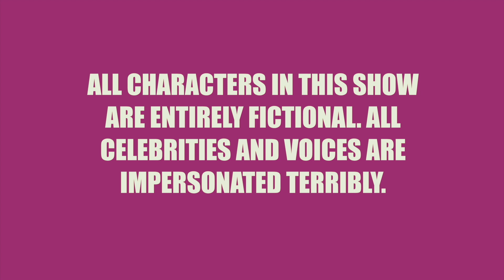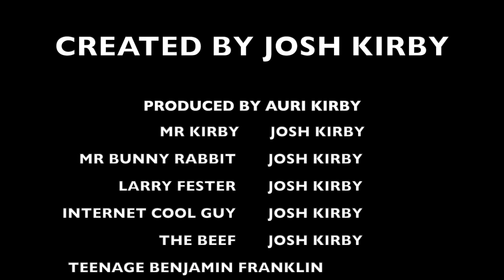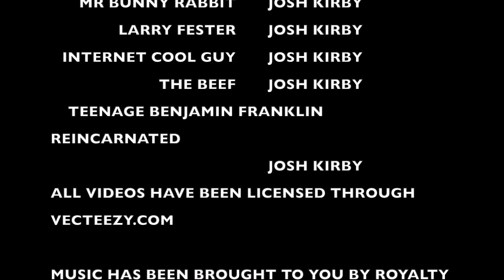PARALLEL WORLD CHAT SEASON 2 EPISODE 1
HELLO EVERYONE AND WELCOME BACK TO PARALLEL WORLD CHAT SEASON 2 EPISODE 1. ITS BEEN FOUR YEARS SINCE SEASON ONE AND WE ARE SO HAPPY TO BE BACK!